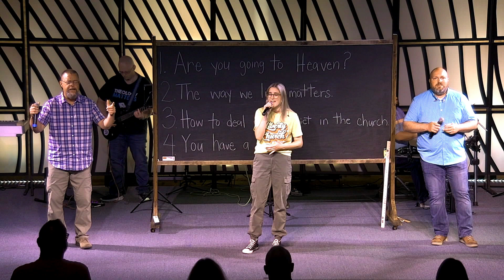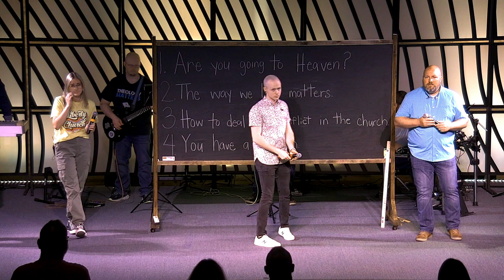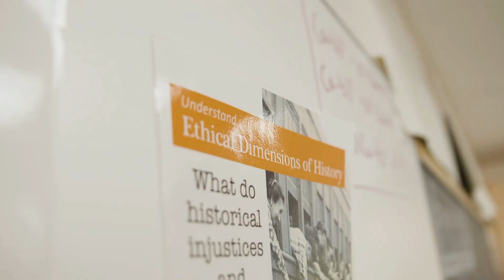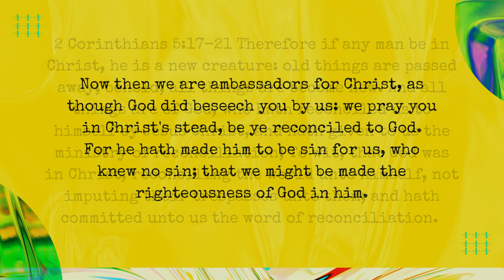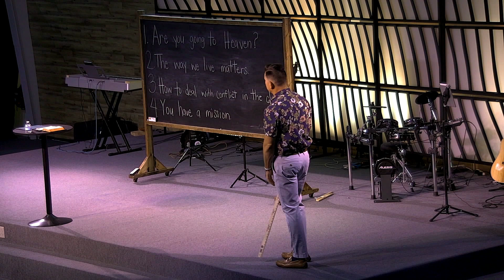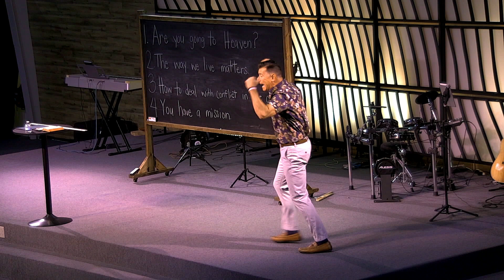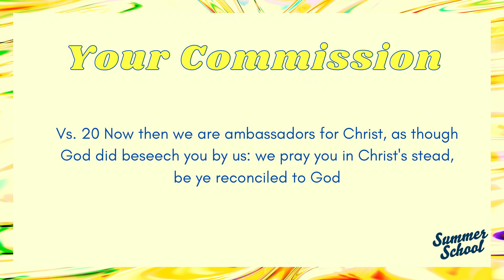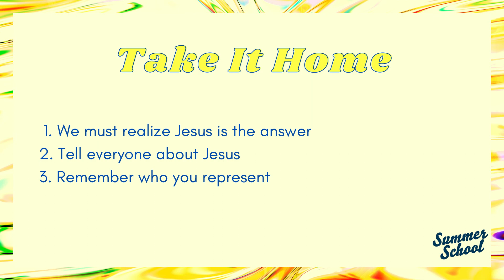You have a mission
Summer school

2 Corinthians 5:17-21

I'm here to tell you this morning, that your spiritual life is not the same as your career. You have a specific, absolute, no questions asked direction for your Christian life.

Vs 17

Everyone has a ministry
Vs 18-19

Your commission
Vs 20
A. We have a country
B. We have a King
C. We have a mission

Take it home
1. We must realize Jesus is the answer
2. Tell everyone about Jesus
3. Remember who you represent